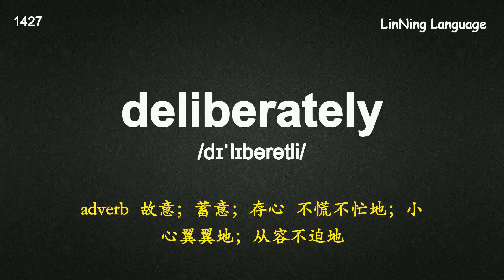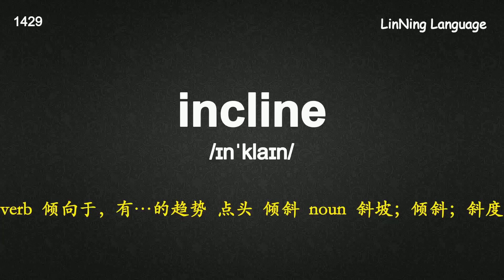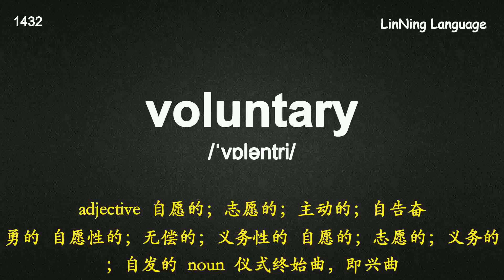考研深度记忆宝典核心词-182 intend 跟着自己的“意愿”走.mp4